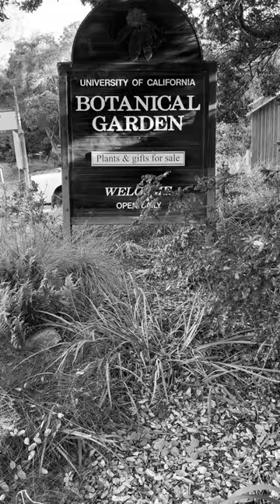A Most Rewarding and Enriching Walk at UC Botanical Garden at Berkeley.